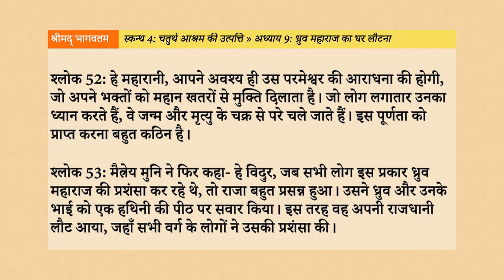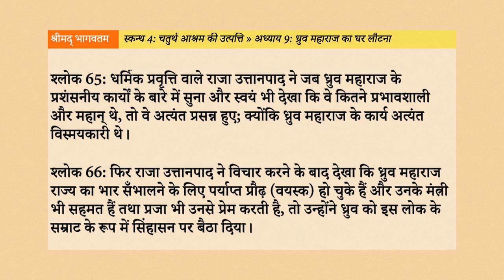Srimad Bhagavatam 4.9: ध्रुव महाराज का घर लौटना Hindi AudioBook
नमस्तें भक्तों, इस वीडियो के माध्यम से, हम श्रीमद्भागवतम् के चतुर्थ स्कन्ध के अन्तर्गत “ध्रुव महाराज का घर लौटना” नामक नवें अध्याय के विषय को सुनेंगे, समझेंगे, उन्हें जानकर अपने जीवन में उतारने का प्रयास करेंगे।